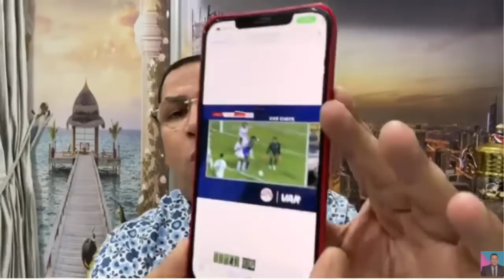الحالات التحكيمية بمباراة الزمالك واسوان وهدف محمود علاء تسلل واسوان له "ضربة جزاء" ثالثة لم تحتسب